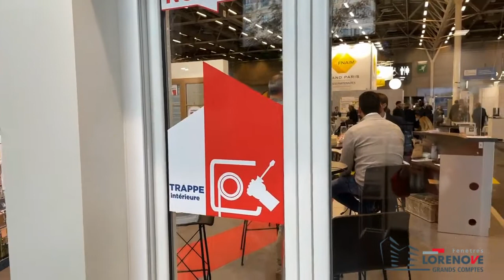Lorenove Grands Comptes : fabricant et installateur de menuiseries extérieures en copropriété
À l'occasion du Salon de la Copropriété 2021, nous avons rencontré Aurélien Hoellinger, Responsable Commercial de Lorenove Grands Comptes.

Nous avons échangé avec lui à propos des services de Lorenove Grands Comptes et de l'évolution du marché actuel selon les matériaux.

Fort de l’expérience du groupe LORILLARD, LORENOVE Grands Comptes est en mesure de proposer des solutions pour répondre aux principales problématiques rencontrées: déperditions thermiques et nuisances sonores.

Un ensemble complet de prestations est disponible, allant du diagnostic à la fabrication des menuiseries dans les ateliers LORILLARD puis à leur pose par des compagnons qualifiés RGE, jusqu’à la réalisation éventuelle d’essais acoustiques in situ pour justifier des performances annoncées.

LORENOVE Grands Comptes garantit les besoins spécifiques des copropriétés comme le respect de l’harmonie des façades, tout en proposant des produits performants permettant de bénéficier des aides gouvernementales.

À propos de Monimmeuble.com

Créé en avril 2000 par Isabelle DAHAN, ce site privé et indépendant est une référence, pour les particuliers comme les professionnels, en matière d’information immobilière et tout particulièrement de copropriété.

Ce Web magazine incontournable représente aujourd’hui plus de 10.000 pages de contenus et 40.000 abonnés à la lettre d’information.

Isabelle DAHAN exerce le métier de « consultante en communication et marketing immobilier » et depuis quelques années celui de web-journaliste comme rédactrice en chef du

Elle est membre de plusieurs associations de journalistes l’AJIBAT l’AJP et de l’association pour la République au féminin «Res Femina »